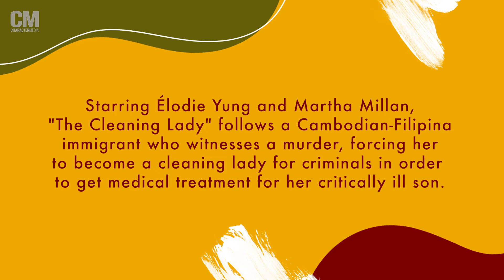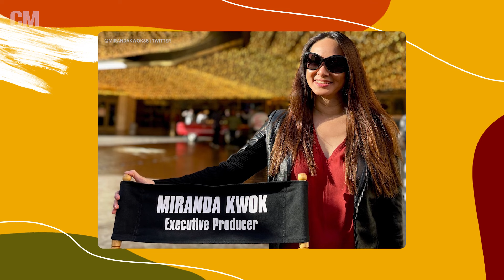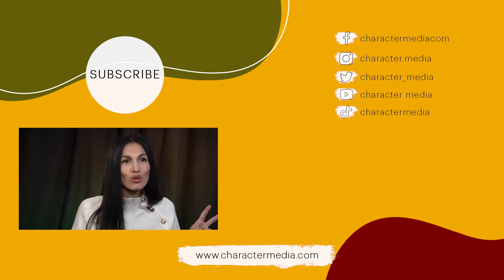Élodie Yung and Martha Millan Walk the Tightrope of Morality in "The Cleaning Lady”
Fox's "The Cleaning Lady" stars Élodie Yung and Martha Millan discuss the show's gritty yet grounded premise, the strong female characters they portray and more.

Interviewer: Cu Fleshman
Video Editor: Joyce Chang

Character Media is the longest-running publication dedicated to covering Asians in entertainment.